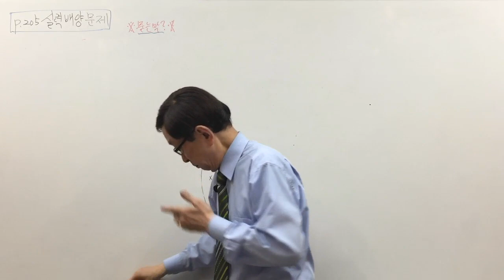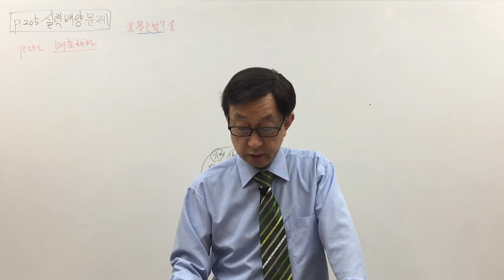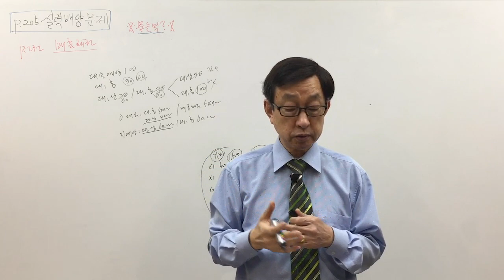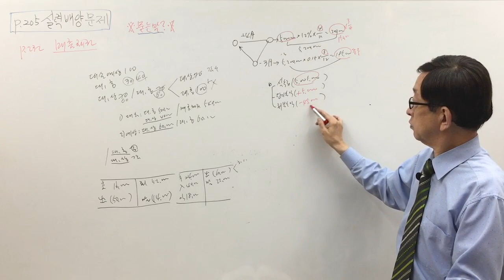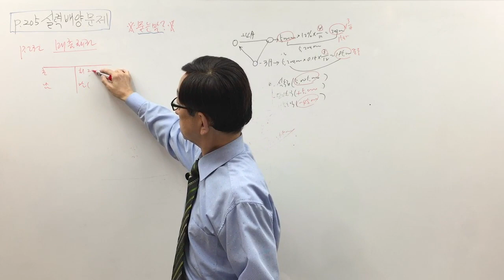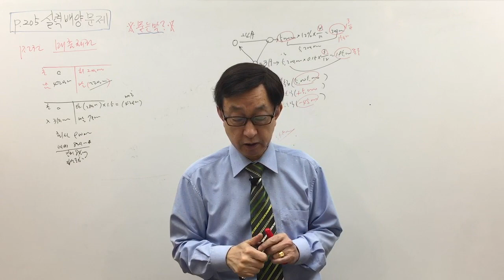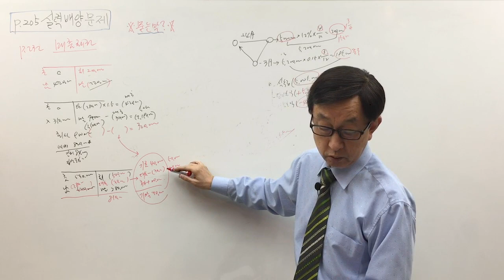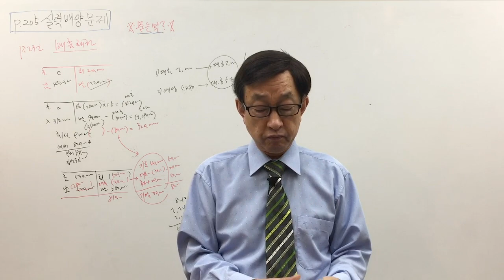[주전무] 2020년 주택관리사 회계원리 문제풀이과정 5-9